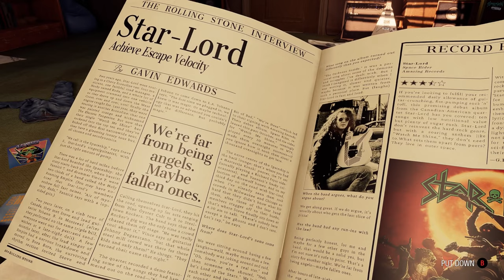Guardians of the Galaxy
Yea, it's kinda cool